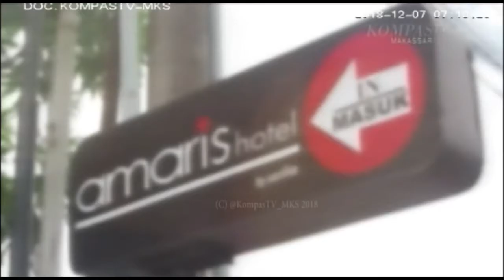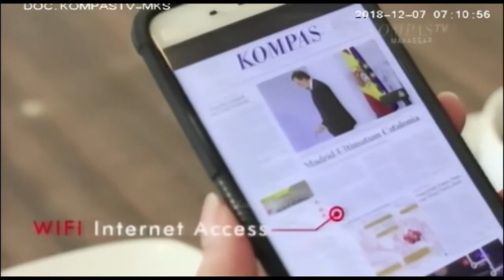PENERAPAN UMK MAKASSAR 2019